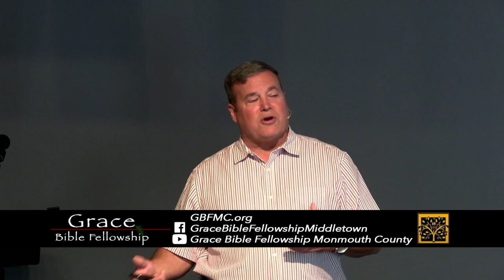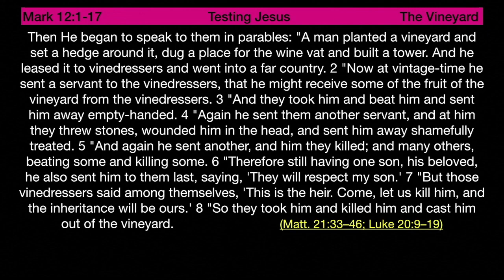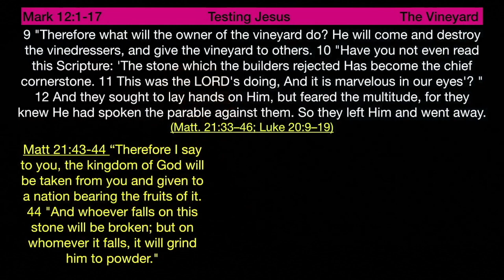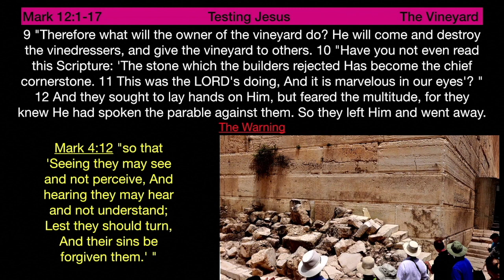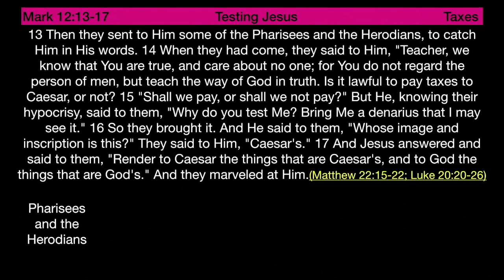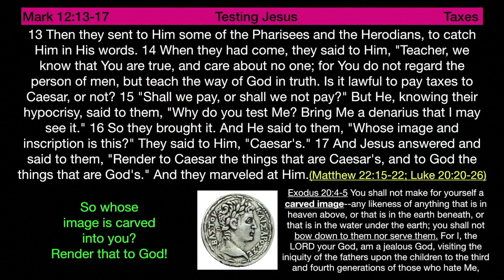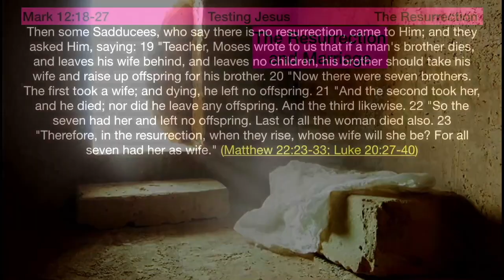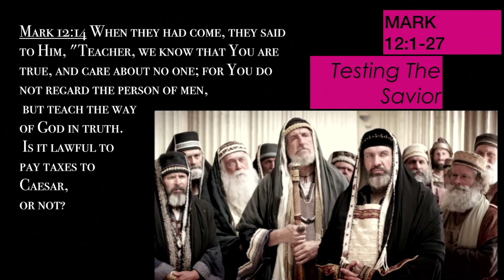* Mark 12:1-17 - Testing the Savior ** | Grace Bible Fellowship Monmouth County | Sermons